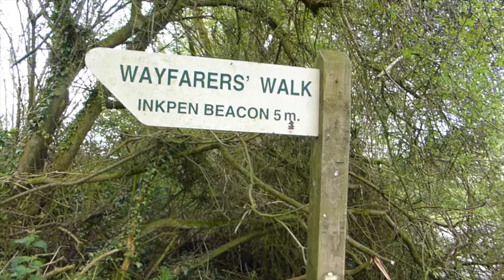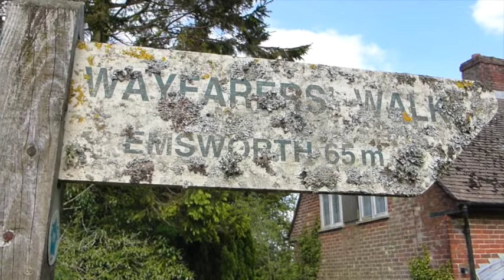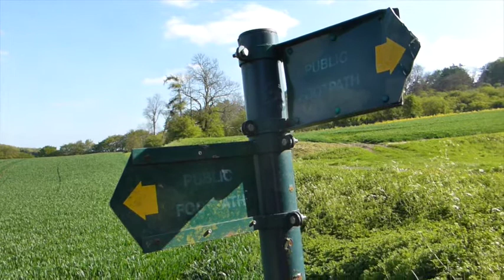Inkpen Beacon to Highclere - Wayfarer's Walk 1 - Weekend Walk 53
The first five miles of the 70-mile Wayfarer's Walk long distance path. This hike is high on the North Wessex Downs, starting near Walbury Hill, the highest point in Southern England at nearly 300m. The path leads south east from Berkshire into Hampshire, past West Woodhay Down, Eastwick and Highclere, where I turned back. Half way back I left the Wayfarer's Walk for Combe and around from the south to Combe Gibbet and Inkpen Hill. Features a view of Highclere Castle, location for Downton Abbey and fine views north.